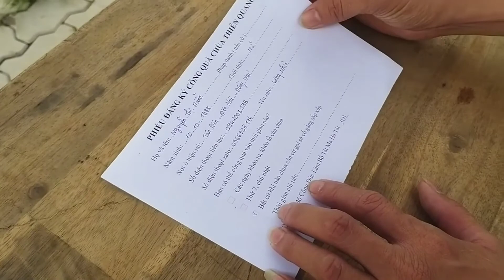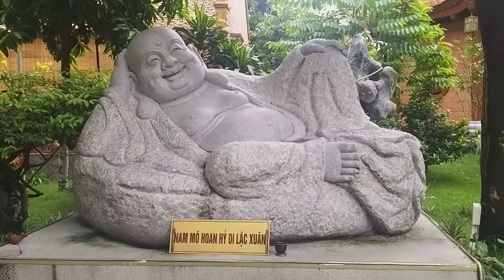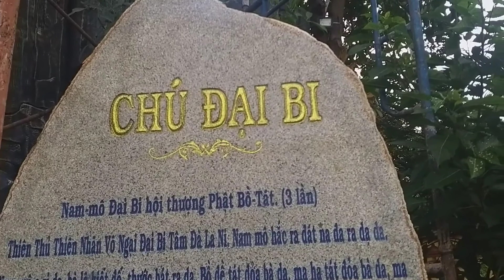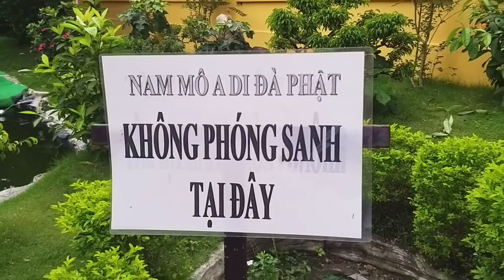Khám Phá Những Nét Đẹp Bên Trong Chùa Thiên Quang Ni Tự - Bình Dương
- Hành động chia sẽ bài viết và video trên kênh phật giáo sẽ giúp bạn được tặng ruộng phước điền

Hãy giúp tôi phát triển kênh - để tôi đạt được 1 triệu subscriber nhé Cảm ơn tất cả những hành động của bạn